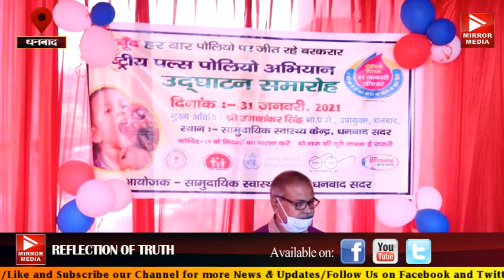जिले में चलाया गया पल्स पोलियो अभियान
DOWNLOAD APPP AND GIVE 5 STAR ⭐⭐⭐⭐⭐ RATING. THANK YOU  🙏🙏🙏🙏🙏